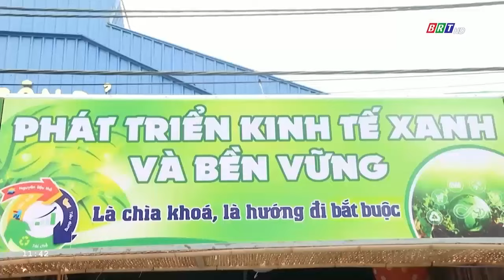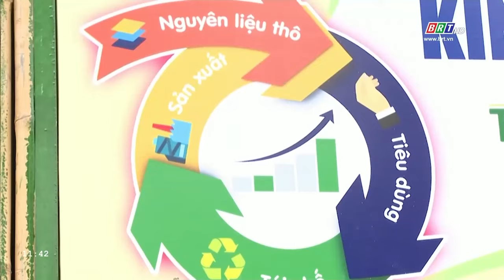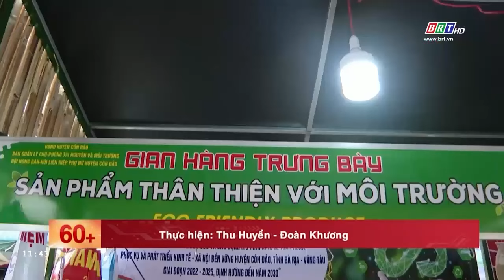Vì Côn Đảo xanh thay thế nhựa dùng một lần | BRTgo